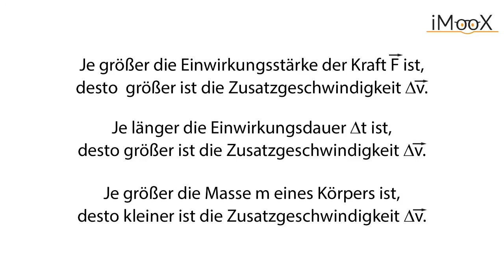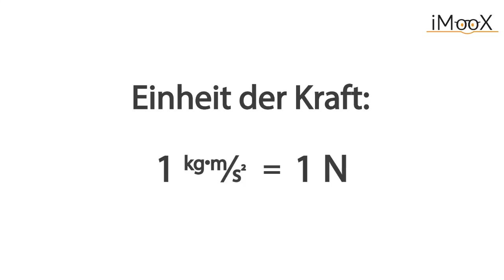2e Die Newtonsche Bewegungsgleichung